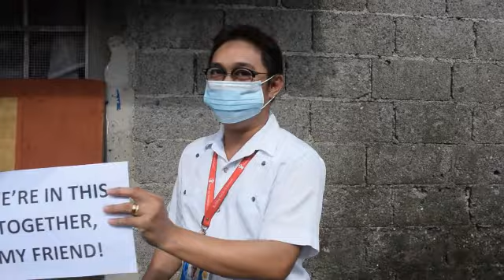We're in this together (MV)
Outreach program